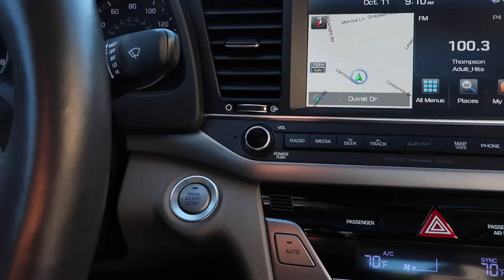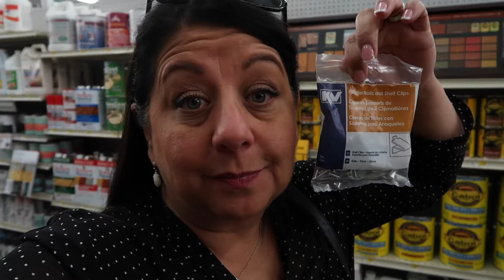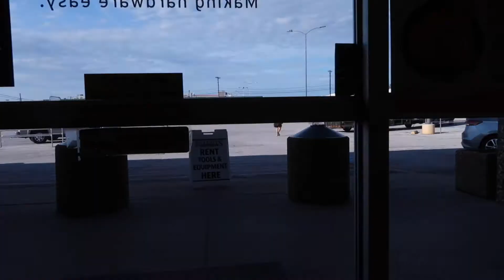We got a check! | Our Gray House Vlogs | Vlogtober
Welcome to Our Gray House!  We are daily vloggers building a custom home in Texas, volunteering and serving our local community and inspiring others to try new foods, places and experiences!

📷 Equipment used:
Iphone 7+
Cannon G 7X Mark II